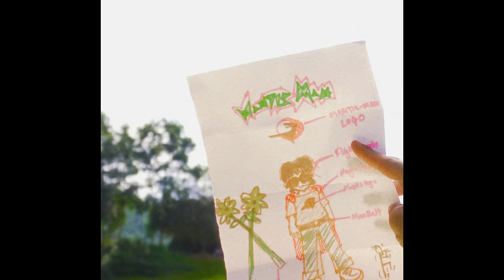VZN - Bhunte Ki Aama (Music Video)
"Bhunte Ki Aama" available on all streaming services.

A film by Newfound Films & Lemonstand Boys

Written and directed by VZN
Cinematography by Salin Bajracharya
Staring Tisha Shakya Karanjit
Arranged, Edited, VFX & Graphics by VZN
Colored by Salin Bajracharya & VZN
Styled by Yuvana Rai & Shery T. Magar
Costume Designs by Yuvana Rai, VZN & Shery T. Magar
Appearances by Francis, Caeserboii & Habin Basnet
Transport & Provisions by Shery T. Magar & Oman Shakya
Costume Partner Khaani Khola

Music Written by VZN
Music Produced Prodbyfrancis
Sound Engineered by Prodbyfrancis & VZN

Special Thanks to Mero Fulbari, Ayush Pradhan & Raywot Srestha